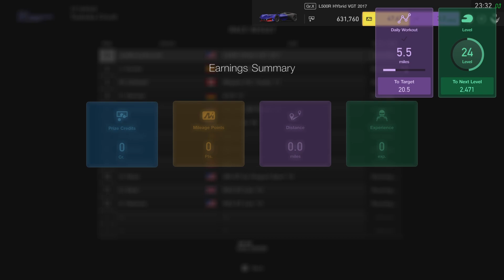Gran TurismoSPORT_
Competition France 2